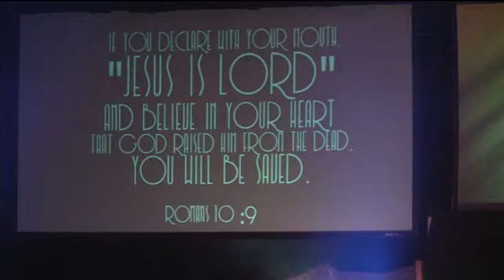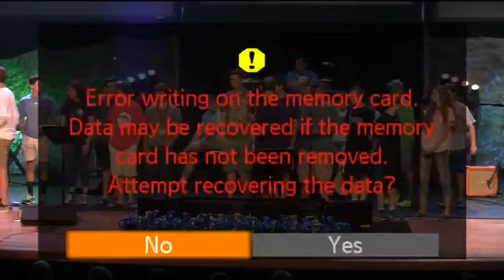FUEL 2015-07-22 Wed AM - Nikki Green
Redemption (Gal 3:13-14)